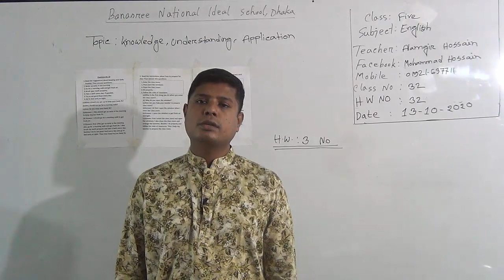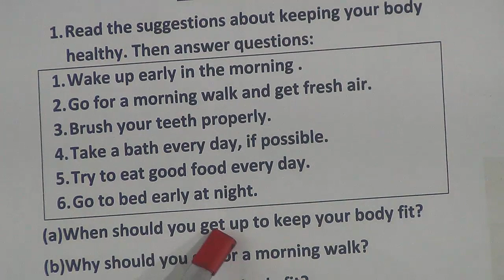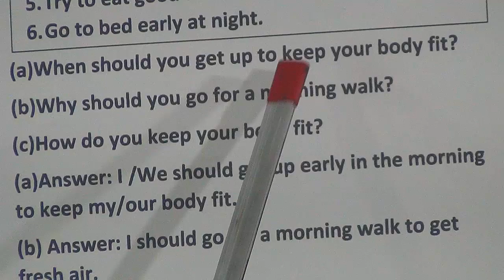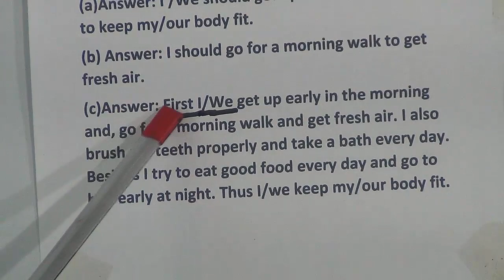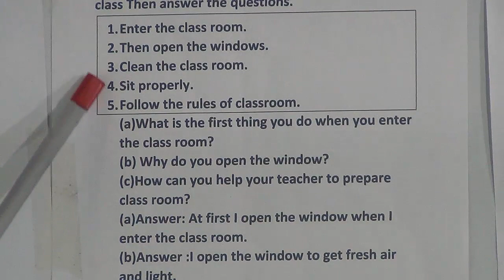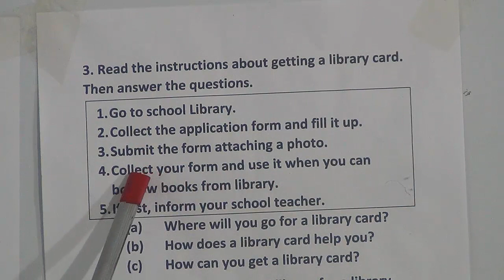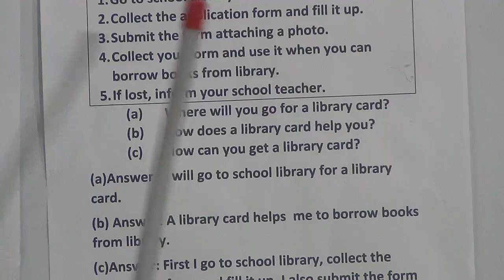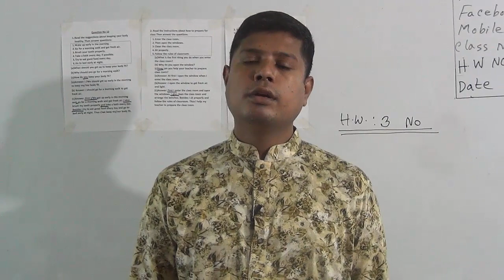Class: Five, Subject: English (Class No-32), Topic: Knowledge, Understanding, Application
Annual
Class: Five
Subject: English(Class No-32)
Topic: Knowledge, Understanding, Application
Teacher: Alamgir Hossain